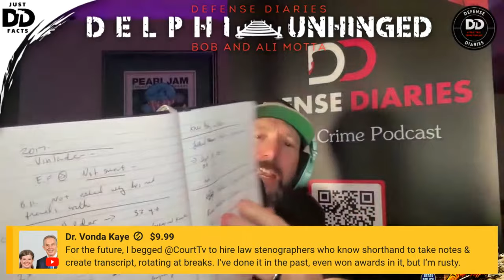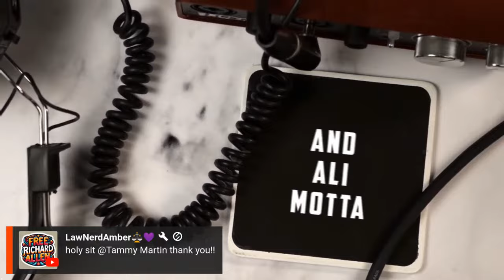DELPHI 3/18 HEARINGS DISCUSSED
Going to go a bit more in depth on the hearings that occured yesterday.  I will go through my notes and will discuss the Case That Never Sleeps and what these motions mean as we rapidly move towards trial.